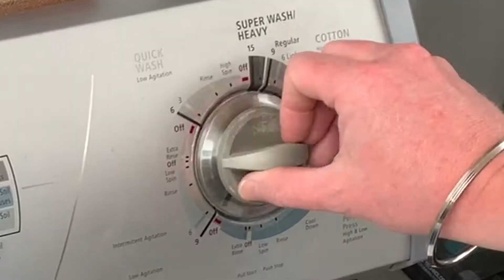All American Wash, Whirlpool 3RLSQ8033SWD, Tide & Downy, Mix Dark Load, Part 1